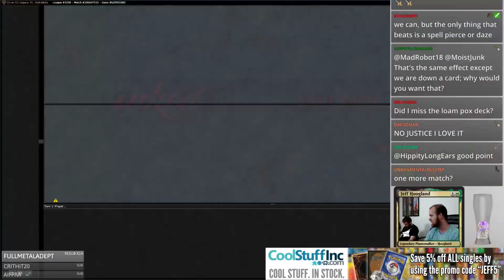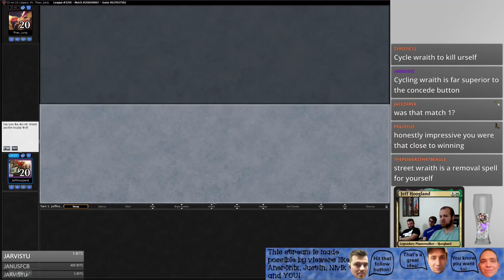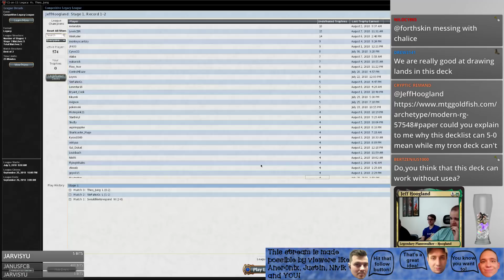UB Shadow - Legacy - August 7th, 2018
0:56 - First Match: High Tide
17:00 - Second Match: Legacy Elves
45:55 - Third Match: Death and Taxes
55:02 - Fourth Match: Grixis Delver

4 Death's Shadow
4 Street Wraith
4 Delver of Secrets
2 Gurmag Angler
3 Ponder
1 Preordain
4 Thoughtseize
2 Reanimate
4 Brainstorm
4 Daze
4 Force of Will
2 Snuff Out
2 Fatal Push
2 Stubborn Denial
3 Watery Grave
2 Underground Sea
4 Wasteland
1 Marsh Flats
2 Bloodstained Mire
2 Verdant Catacombs
1 Scalding Tarn
1 Misty Rainforest
1 Polluted Delta
1 Flooded Strand

2 Hymn to Tourach
2 Liliana, the Last Hope
3 Surgical Extraction
1 Nihil Spellbomb
1 Diabolic Edict
2 Throne of Geth
1 Engineered Explosives
3 Dread of Night